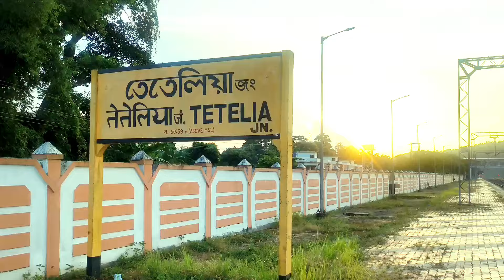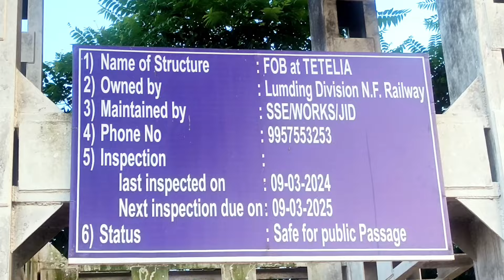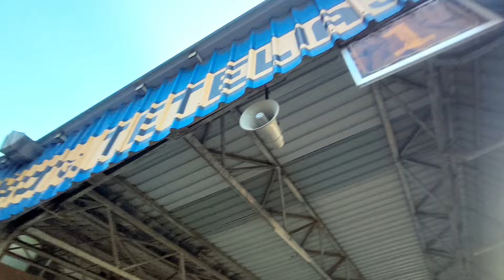Teteliya J.N.to Shillong new RAIL LINE PROJECT 🔥তেতেলীয়াৰ পৰা কমলাজাৰীলৈ কাম হ'ল💥ৰেল ট্ৰেকটো চাওঁক😍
It is a vlog on the latest Tetelia to Shillong rail line project, that is on the starting process.The newest project of NFR includes Teteliya to Byrnihat(almost 22k.m.) and Byrnihat to Shillong(108k.m.) new rail line. Under this project, almost 10k.m.new rail line has been built from Teteliya to Kamlajari.If this project succeeds, the communication from Assam to Meghalaya will be much better.But, this Railways project needs permission from the locality of Meghalaya.

Your queries-
Teteliya j.n. to Shillong new rail line project
Assam to Shillong new rail line project
Assam to meghalaya Shillong rail line project
NFRailways latest project to meghalaya
Teteliya to byrnihat new rail line project
Latest infrastructure update vlog in Assam
Update news vlog in Assam
Latest coverage vlog of Assam
Railway projects in Assam
northeast frontier railway latest projects
Ongoing infrastructures in Assam
Upcoming mega infrastructures in Assam